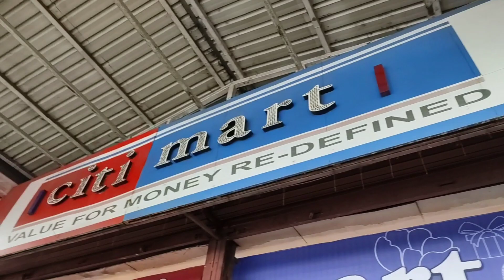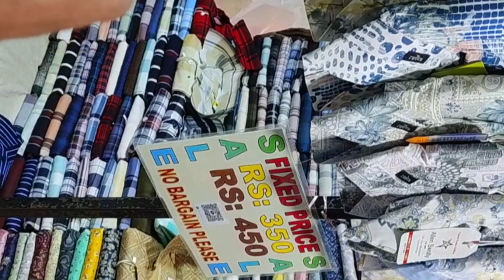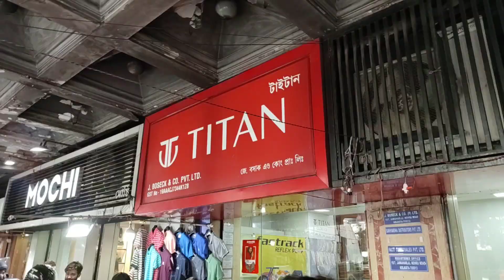Kolkata Esplanade Market Summer Collection Part - 2 | Wholesale Market In Kolkata